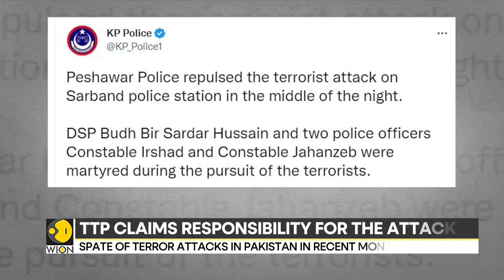At least 4 police officials killed in Peshawar terror attack | World News | English News | WION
At least four police officials have been killed  in exchange of fire with terrorists in Peshawar. The attack also killed a deputy superintendent of police (DSP). Watch further to know more.